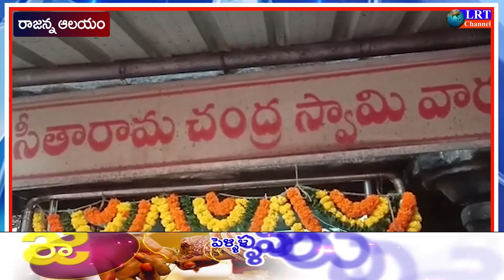రాజన్న ఆలయంలో స్మార్తానాం శ్రీ కృష్ణాష్టమి, ఉ॥ వైష్ణవాలయంలో పంచోపనిషత్ ద్వారా అభిషేకం,|| LRT NEWS